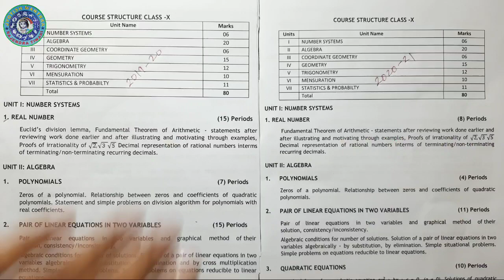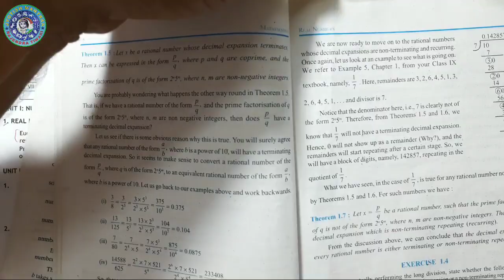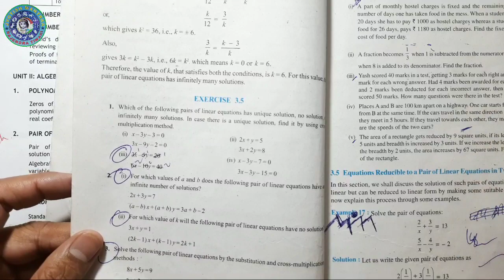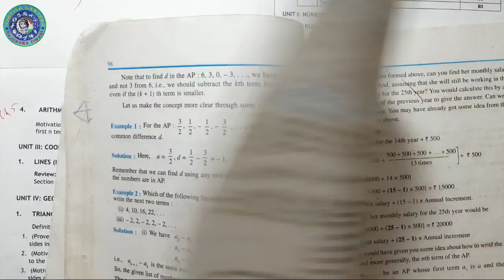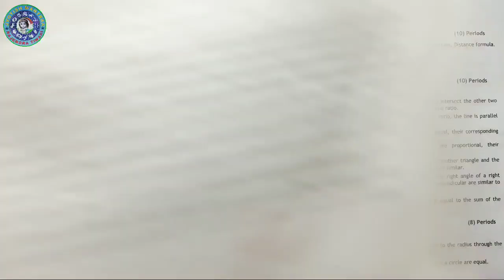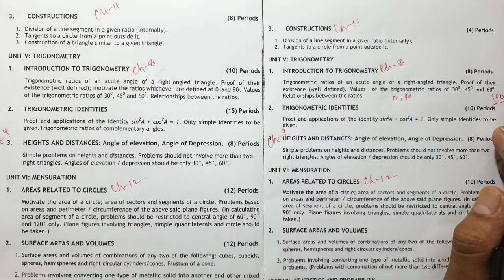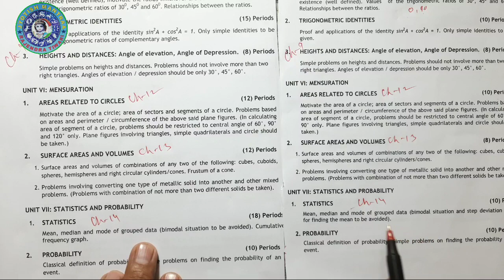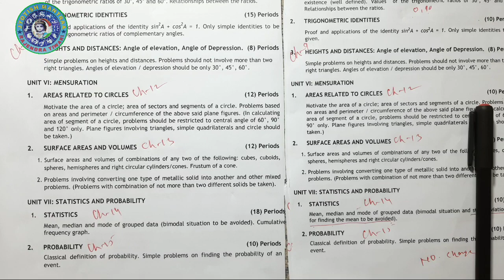New syllabus of class 10th।।reduced syllabus for cbse class 10th 2020-21।।